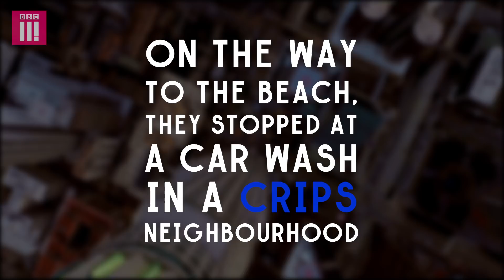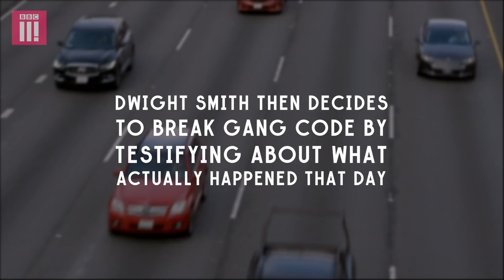Killed At The Carwash For Wearing The Wrong Colour Shoes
Set against the backdrop of escalating gang violence in LA, including the rival Crips and Bloods gangs, director Lindsey Mace investigates the murder of 19-year-old Tavin Price, who was shot four times for wearing the wrong colour shoes.